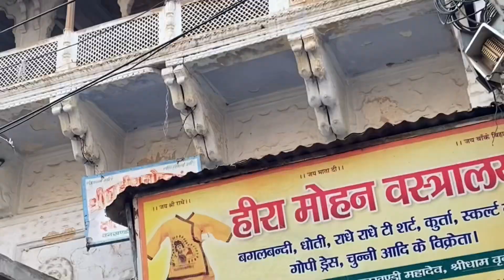Finally Aagyi Vrindavan 🙏🏻🥺| Day-1 Vlog | Banke Bihari Temple, Nidhivan..🦚vrindavan